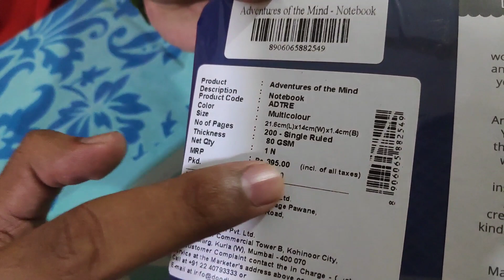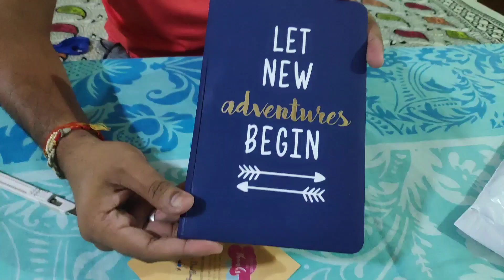Unboxing of Doodle Diary, used for Gift, Office use, Daily Notes etc, Amazon great Indian Sale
This video shows unboxing of Doodle diary purchased via Amazon great Indian Sale.
Purchasing link:
Doodle Adventures of The Mind...